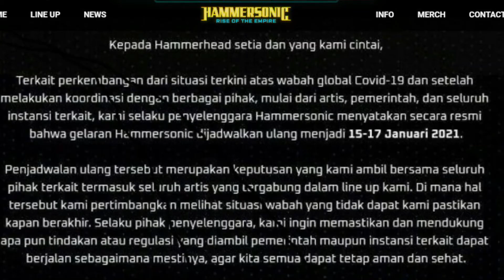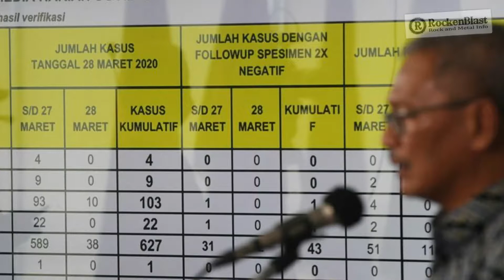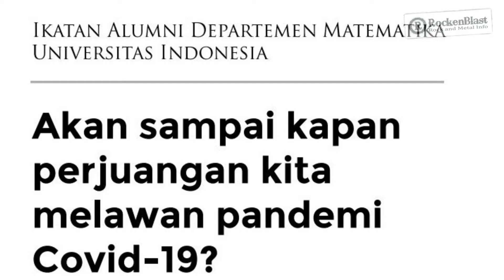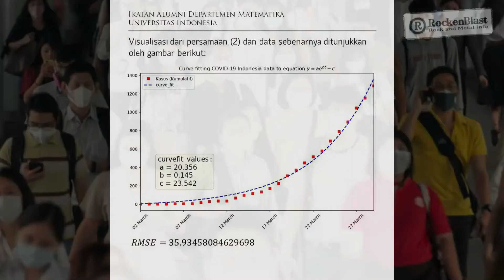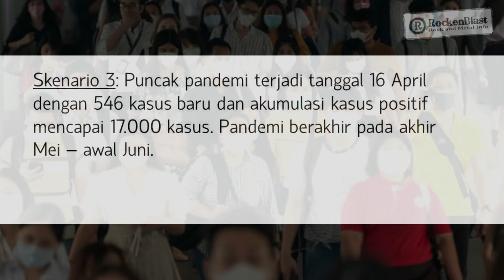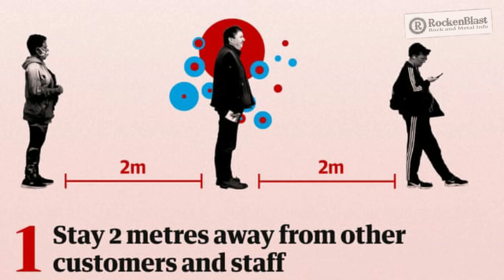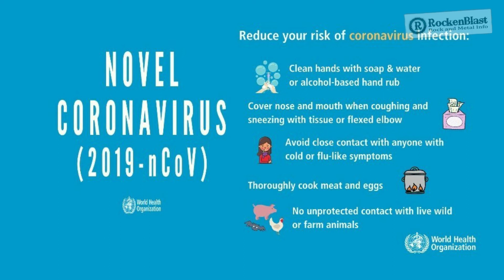JAGA JARAK AND KEEP METAL : Scene Musik Era Covid-19 | RB#15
Kapan pandemi corona di Indonesia akan berakhir? dan bagaimana dampaknya terhadap komunitas rock dan metal secara umum? Simak ulasannya dalam video ini.
RockenBlast adalah kanal untuk kultur musik rock dan heavy metal : Video konser, Fakta, Trivia dan Cerita Seru | RockenBlast is an Indonesian channel for rock and heavy metal music culture : Concerts, Facts, Trivias and Fun Stories.